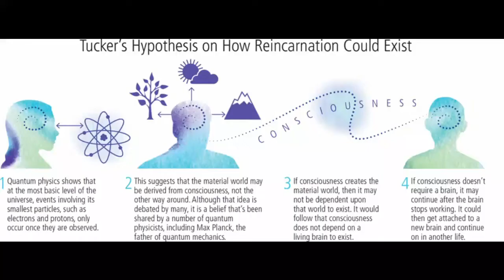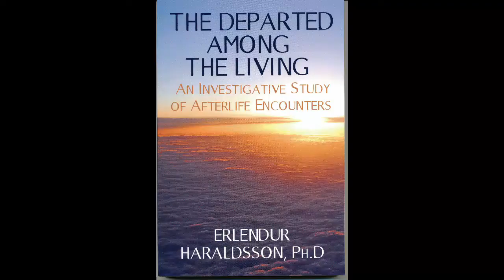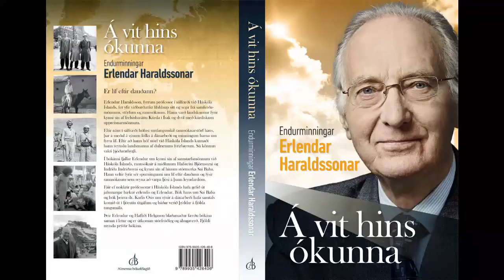Buddhist view: Reincarnation Stories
This program brings to you three reincarnation stories that have been researched by well-known professors like Professor Jim B Tucker and Professor E Harraldson.